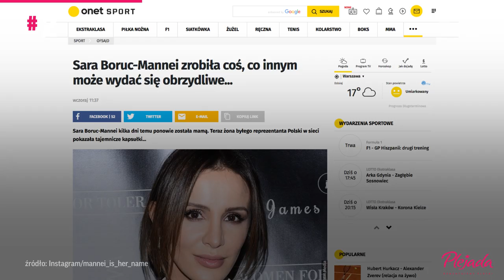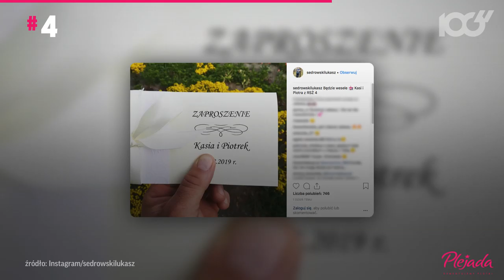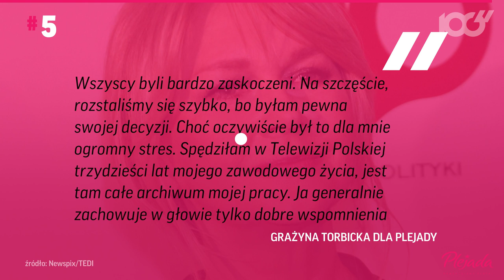Reni Jusis i Tomasz Makowiecki się rozwiedli | Onet100